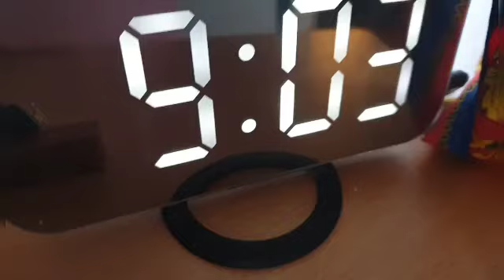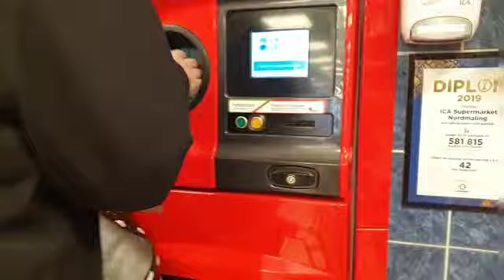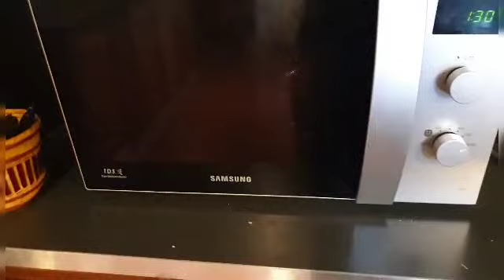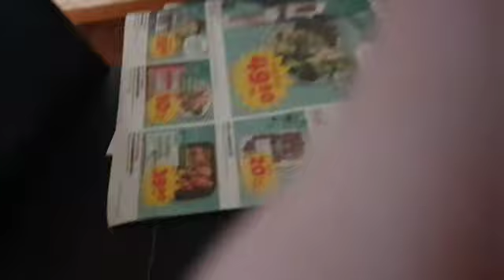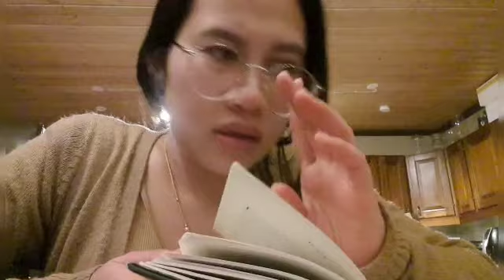วันหยุด วันอาทิตย์ สวีเดน คนไทย ผู้หญิงไทย คนไกลบ้าน ต่างแดน ยุโรป ขับรถ หิมะ ฤดูหนาว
คนไทย,เมียฝรั่ง,ผู้ช่วยพยาบาล,ผู้หญิง,มาดาม,ต่างแดน,ไกลบ้าน,สวีเดน,ยุโรป,ขับรถ,พวงมาลัยซ้าย,เลนส์ขวา,ช็อปปิ้ง,ชีวิต,เรียนภาษา,สวีดิช